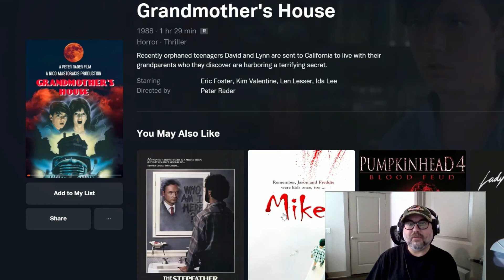Todays FREE HORROR movie #24: Grandmother's House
Todays HORROR movie recommendation
FREE Horror Movies to Watch #24: Grandmother's House
31 Horror Movies in 31 Days - on TUBI!

Hello my name is Jamie Evans. I am a writer, editor, publisher, & movie buff.

I have written, ghostwritten, & edited several projects... including novels, novellas, screenplays, blogs, magazines, over 390 short horror stories, and several anthologies.